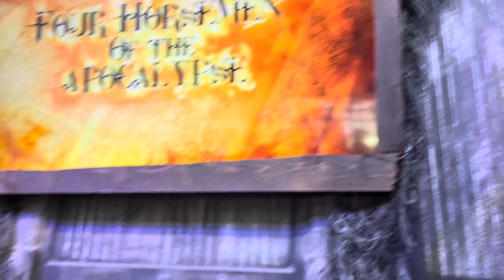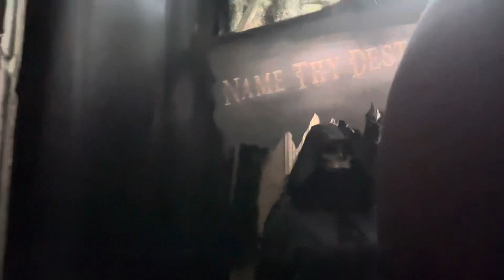visiting the mortuary haunted house in new orleans 👻